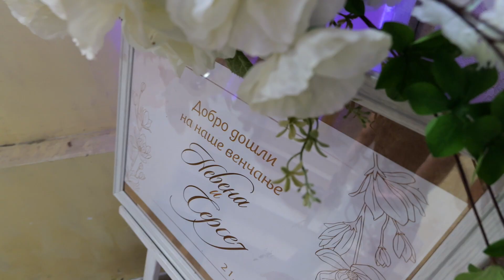vukweddings | Nevena & Sergej 21. 10. 2023.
Commercial and Wedding Photographer and Filmmaker, based in Serbia, available worldwide 🌍